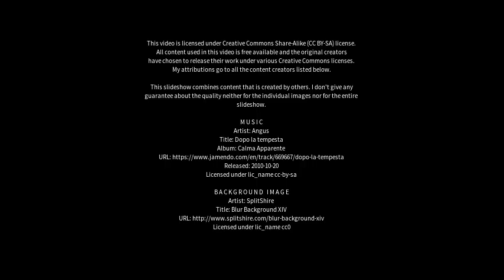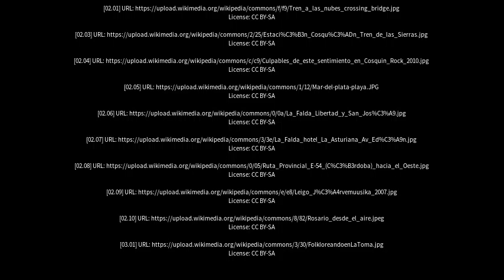Best places to visit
Best places to visit - Cosquín (Argentina) Best places to visit - Slideshows from all over the world - City trips, nature pictures, etc.